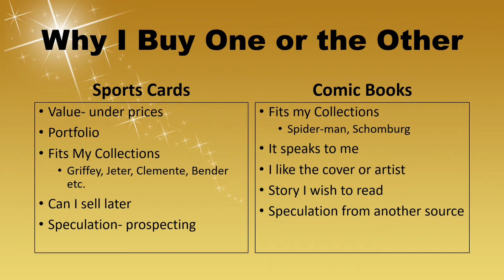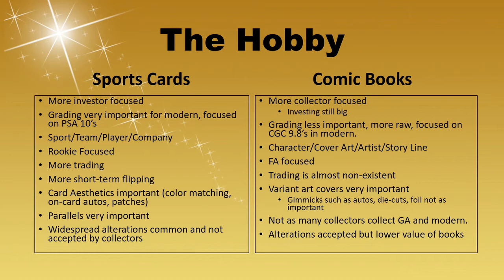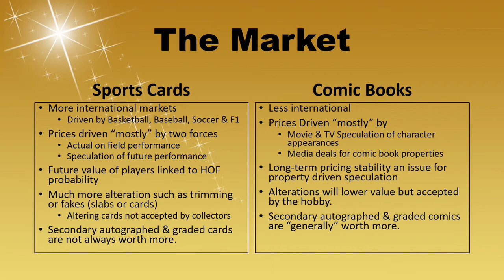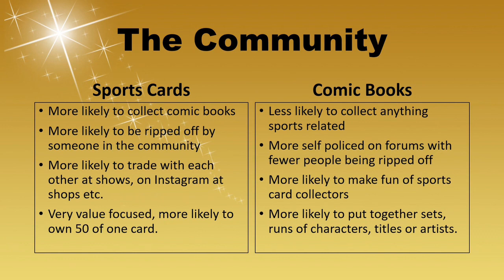Sports Cards vs Comic Book Collecting: How Different are they Really?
I go over how I approach comic book and sports card collecting and compare how they are similar and different. This is my view and opinion on the issue and I welcome others to give me their views and insights.